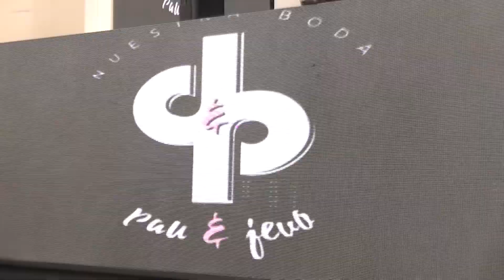Boda Pau y Jevo